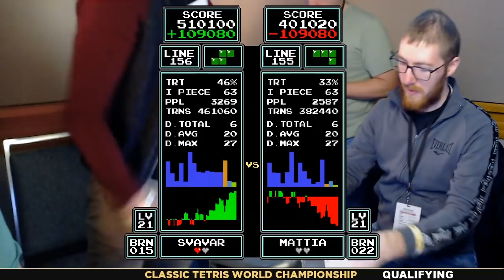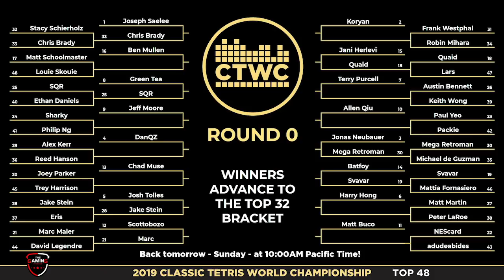2019 CTWC Classic Tetris Rd. 0 - Part 2 w Svavar vs. Mattia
Round 0 blew our minds this year! Commentary by Heather Ito and Vandweller.

2019 CTWC FULL RELEASE SCHEDULE:

Round 0 - Week of Oct. 28th
Round 1 - Week of Nov. 4th
Round 2 - Week of Nov. 11th
Round 3 & 4 - Week of Nov. 18th
Final Match - Nov. 26th